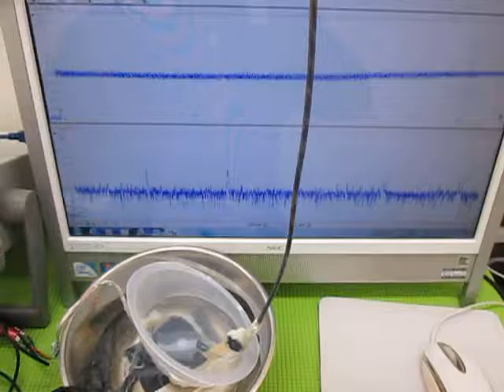超音波の発振制御技術実験 ultrasonic-labo